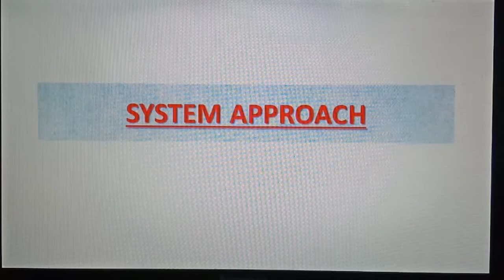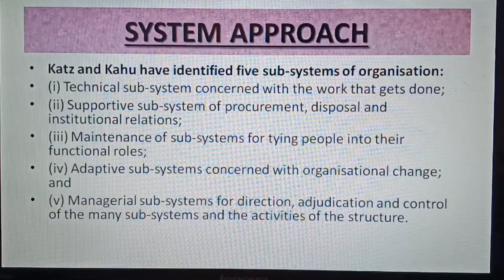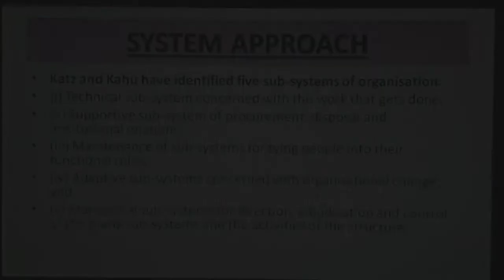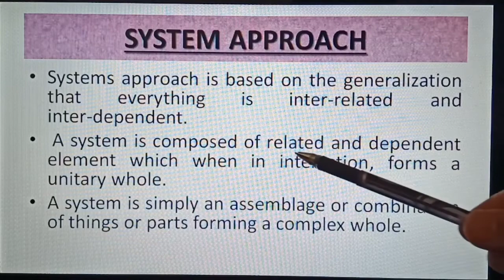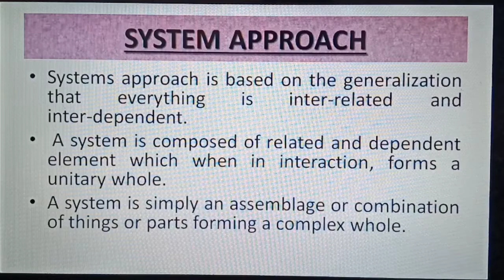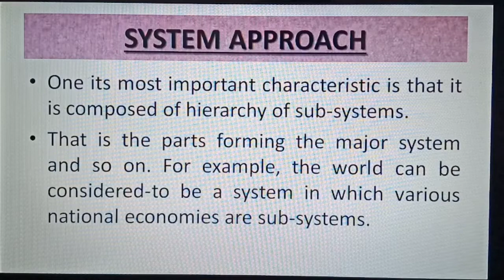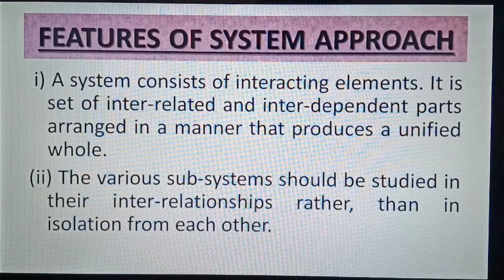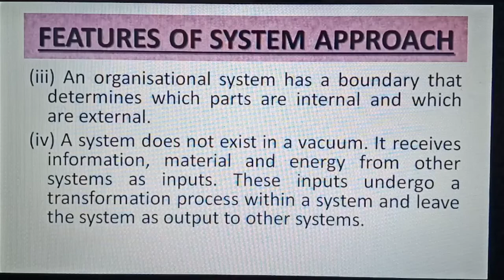System Approach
In this class we will discuss about System Approach.